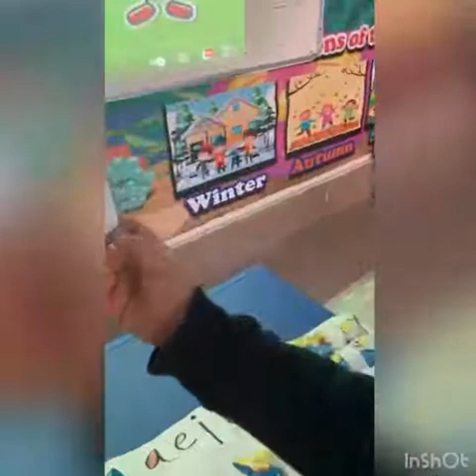Reema_International_School 🌷Activity for long (a)🌷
🌷Activity for long (a)vowel words🌷
❤️KG3D❤️
👩‍🏫T.Israa